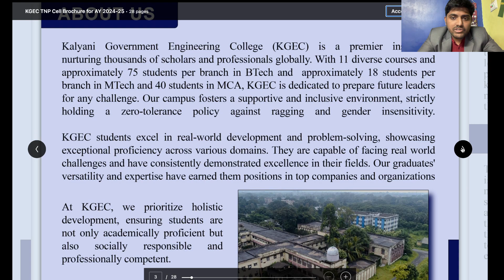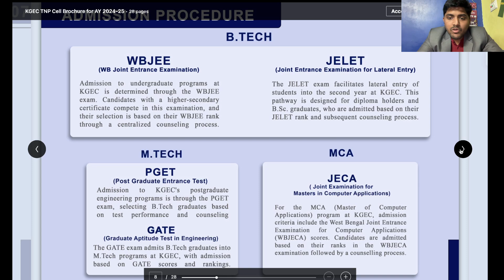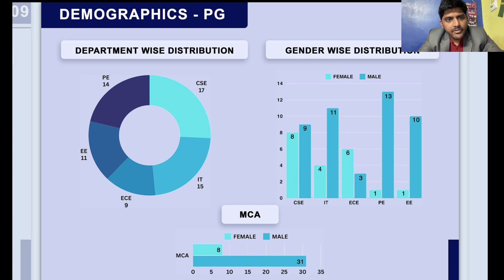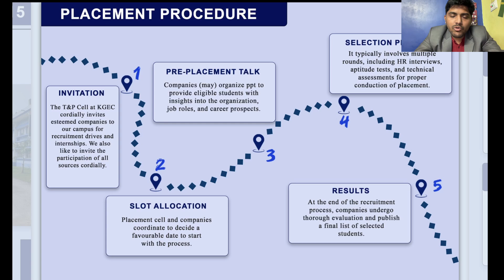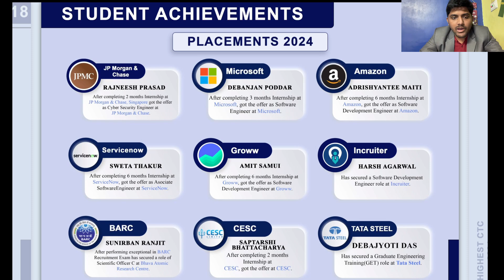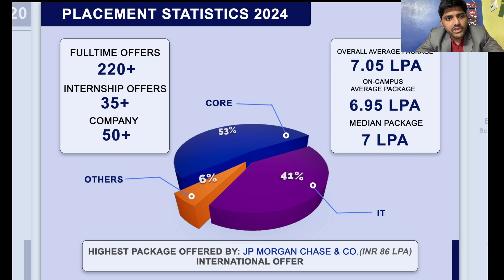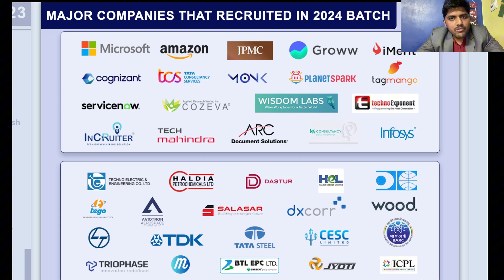কল্যাণী সরকারি ইঞ্জিনিয়ারিং কলেজ | Kalyani Government Engineering College Placements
Kalyani Government Engineering College (KGEC) is a premier institution known for its strong placement record. Each year, top recruiters visit the campus, offering lucrative packages to students. With WBJEE 2025 approaching, aspiring engineers aim to secure admission here, drawn by excellent academic programs, industry connections, and career opportunities in diverse engineering fields.